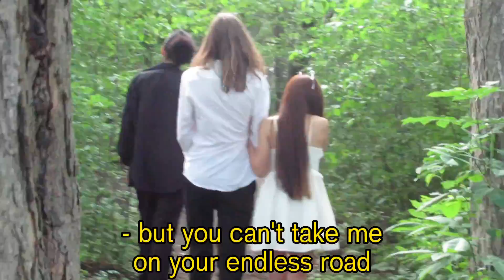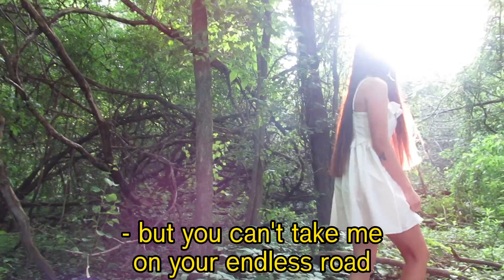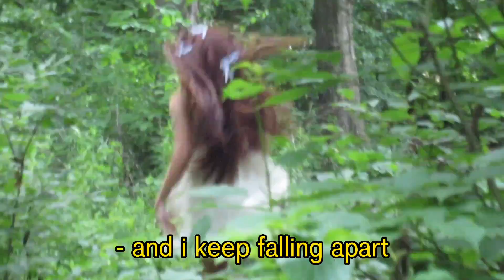NERiMA - Fester (Lyric Video)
Official lyric video for NERiMA’s third single Fester off their upcoming EP.

Listen now anywhere you stream music!

Produced and Engineered by Dan Bell
Mastered by Kyle Marchant

Written by Alexi Orial
Vocals by Alexi Orial
Bass by Connor Sheahan
Drums by Vee Nicole
Guitar by AJ Paspalis and Alexi Orial

(Verse 1)
If you run away
Would you take me along the beaten road?
In the night, in the light of the moon
In the footsteps of his ghost

Hear it fall away
When you take on the sins of all he’s done
In your life, in the darkness, I wait
In the corners of your home

(Interlude)

(Verse 2)
Give it all away
When you tell him you’ll stay for one more night
And he’ll smile, and you’ll mourn ‘cause you
Know that we’ll never say goodbye

In the quiet place
That’s surrounding the demons in your mind
Hear my voice, know you’ve lain yourself down
On the bed you call your life

(Prechorus)
All he’s done
Always comes back up

(Chorus)
And I’ve been running away again
But you can’t take me on your endless road
And I keep falling apart in your head
But I will fester on the path you chose

(Verse 3)
If you find a way
To abandon the hold we’ve kept on you
Do you win? Do you heal and pretend that
You’ve done all you can do?

Here, I fall away
When you show him the hand that never feeds
And you’ll bite, and you’ll know in your bones
That you’ll never leave me be

(Prechorus)
All those years
Always me you fear

(Solo)